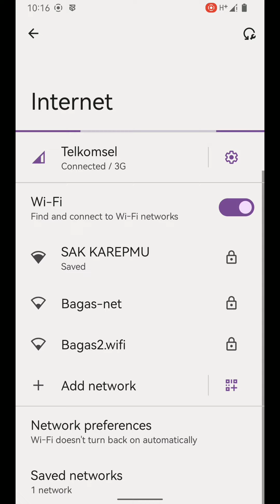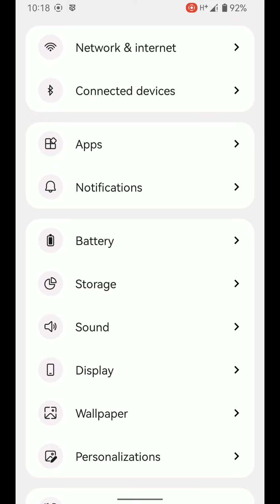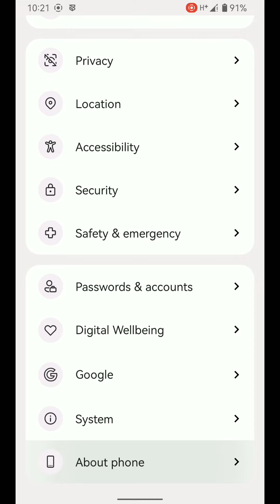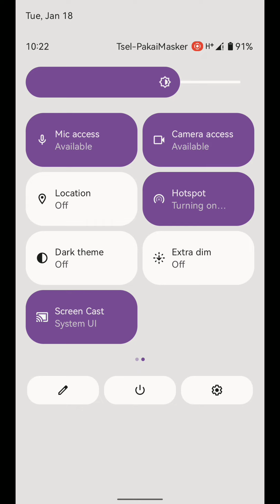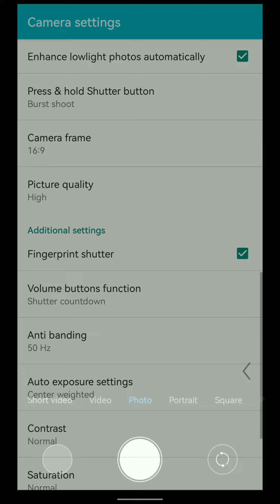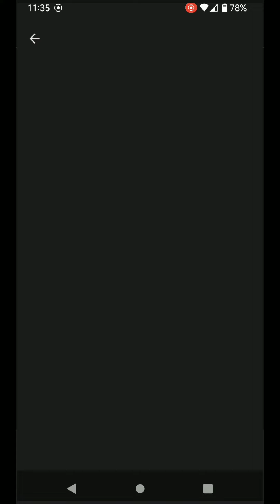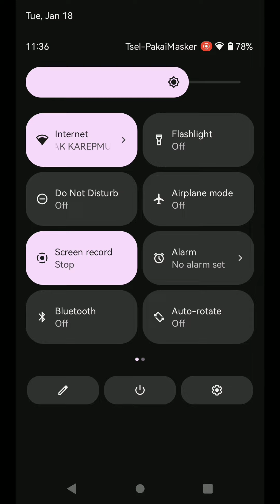Project Radiant 12.0.0 Official for Whyred Redmi Note 5 Pro Ai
Klo bosen ama ROM android 12, bilang!
Jangan diem2 ngabisin nasi sebakul 🤣

✓PERTANYAAN YG TIDAK DIBALAS, MUNGKIN SUDAH TERJAWAB DI VIDIO, TIDAK PERLU DIJAWAB, ATAU DIHAPUS YOUTUBE KARENA DIANGGAP SPAM GARA2 KOMENT TAPI GAK NONTON VIDIONYA.

✓SILAHKAN BACA DESKRIPSI & KOMENTAR, SIAPA TAU ADA SESUATU YANG KAMU CARI

Device: Redmi Note 5 (Whyred) & Redmi Note 7 (Lavender)
Ram: 4/64 GB
Rom favorite: MIUI Hellas
Kernel: Mystic & Deagle
Modul: jarang pake 🤭